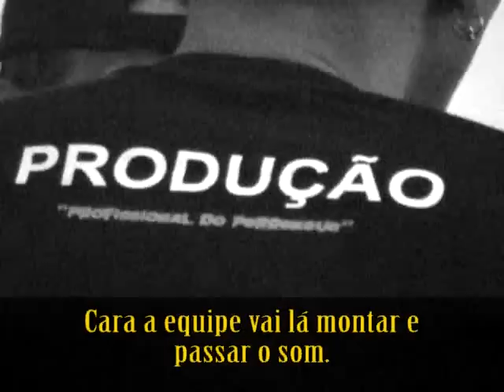Scracho em Cabo Frio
Essa viagem e show em Cabo Frio foi muito bom. Foi o último show do ano de 2008 do Scracho. Essa família conseguiu mais uma vez reunir momentos marcantes.

Att.,
FlashFilmes